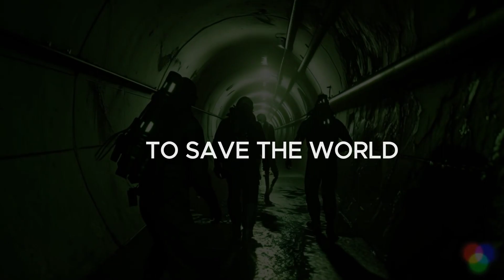Navy SEALs Face Silent Threat in Heart-Stopping Thriller | AI Action Movie Trailer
Silent Threat Trailer: Brace yourself for the mission that could save the worldIn the frozen silence, a deadly threat awaits...

A team of elite Navy SEALs faces the unthinkable mission of stealing a weapon of mass destruction before it's too late

The clock is ticking, the lines are blurred, and the fate of humanity hangs in the balance ⏳ Will they succeed, or will the world be plunged into chaos?Watch the gripping AI trailer for Silent Threat, the action-packed thriller that will leave you breathless!

🎬 What is Screenwriting.AI?It's an AI-powered writing assistant that transforms the way screenplays are crafted. This platform is equipped with advanced tools tailored to meet the unique demands of screenwriting. Dive into the details at Screenwriting.AI.

👥 We Need Your Input!We're inviting a couple of screenwriters to be the first to experience how Screenwriting.AI can change the game in scriptwriting. This is your chance to be at the forefront of a screenwriting revolution.

📝 We Value Your FeedbackAfter using Screenwriting.AI, we'd love to hear from you. Your experience and suggestions, especially for new features or templates, are vital for our continuous improvement.

💭 Want to Join?If you're interested in being one of the first to try Screenwriting.AI, let us know in the comments below or send us a message!Join us on this exciting journey to transform the world of screenwriting!